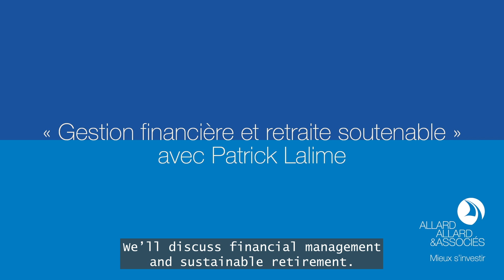Fortunate Encounters of AA&A with Patrick Lalime (with subtitles)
Watch this video in which we discuss retirement planning and sustainable lifestyle with our client, Mr. Patrick Lalime.